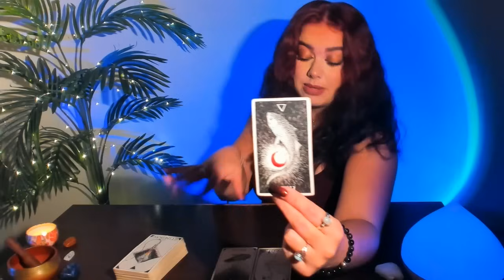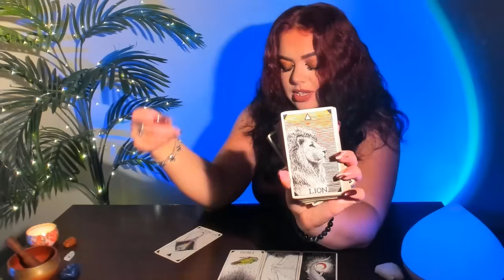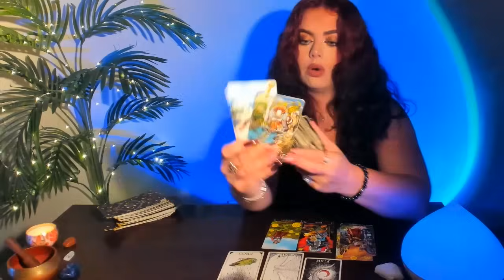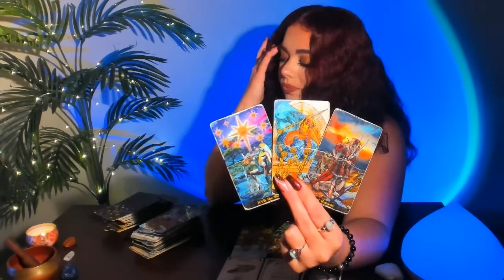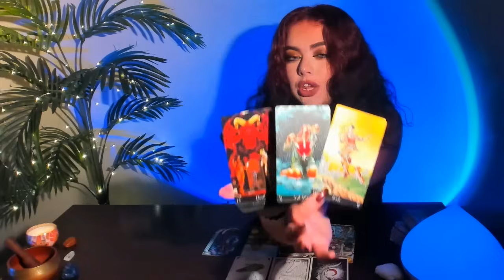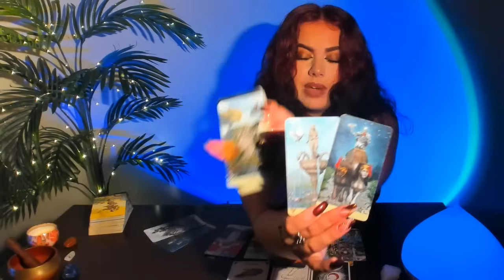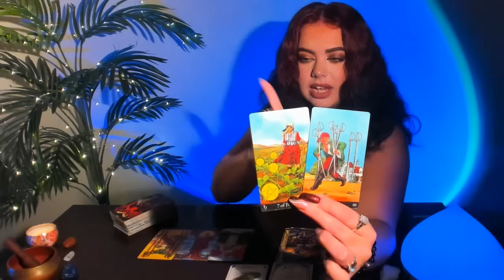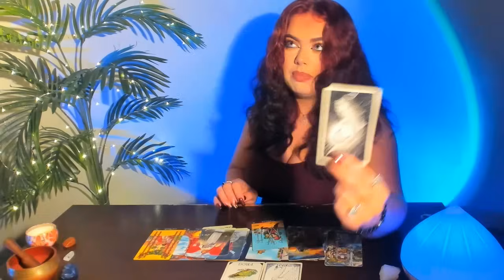♏SCORPIO SEPTEMBER - "LOOK OUT! SOMETHING BIG IS COMING, A TINY DECISION COULD CHANGE IT ALL!"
READINGS:
48 HOUR EMERGENCY -  ADDITIONAL $33.33 (USD)